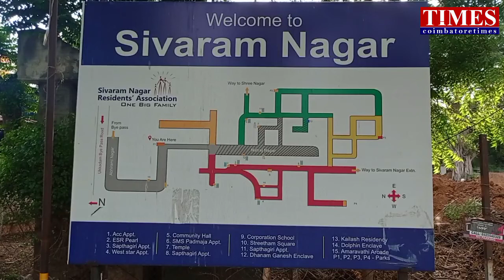Layout Offence|Corporation in Charge|Court Order Violated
பூங்காவை ஆக்கிரமிக்கும் மாநகராட்சி.உச்ச நீதிமன்ற உத்தரவு விதிமீறல்.